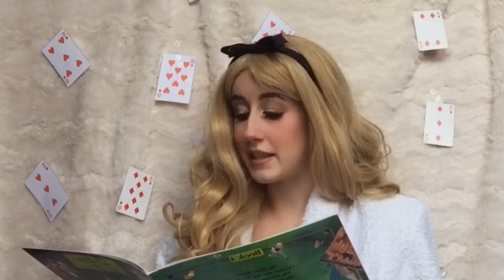Fairy Tales & Pirate Sails bedtime story- Princess and the Pea